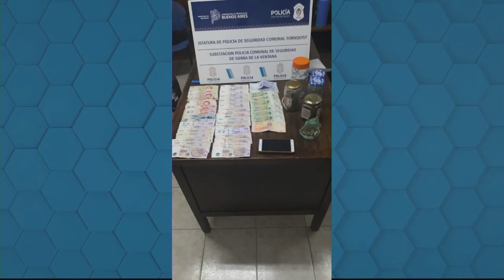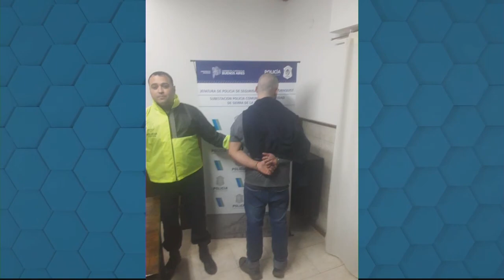2020 11 10 EZEQUIEL GABELLA VIA ZOOM